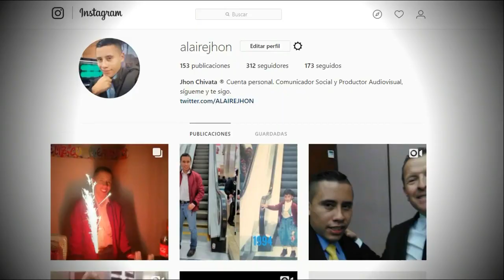LO MEJOR DEL MCM CAR AUDIO 2019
Desde el MCM Show 2019 realizado en Corferias Bogotá ¿ya tengo carro nuevo?. La respuesta que encontrarás al final de la descripción.  Fotos y más en mi cuenta oficial Instagram

El MCM (Motor Car Music) es una exposición de automóviles personalizados y accesorios que se realiza en Bogotá, Colombia en en Corferias desde el año 2016.

Abarca las distintas modalidades de personalización, tales como el hot rod, el off-road, la restauración, el restomod, autosound y el tuning.

La respuesta fue que me enamoré de un Nissan B13 modelo 1997.